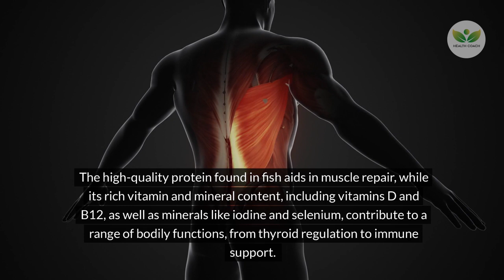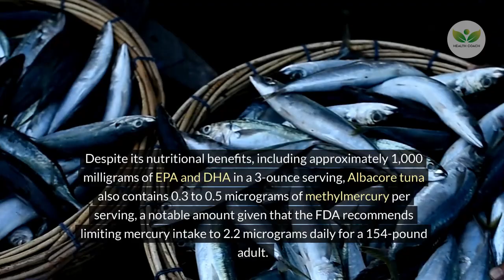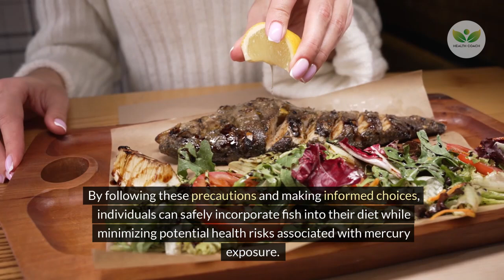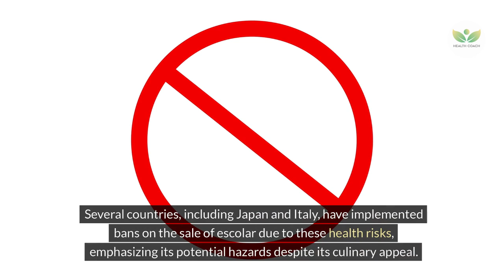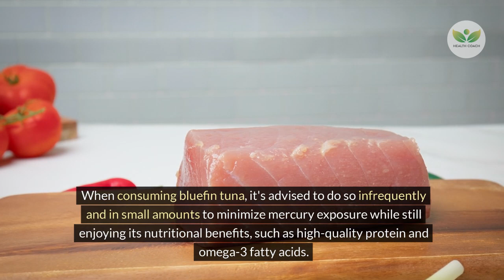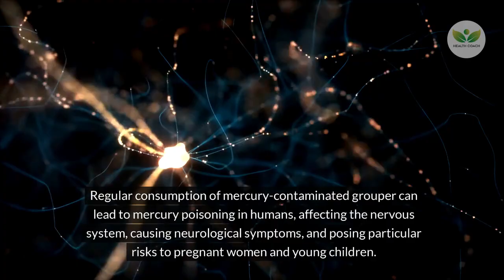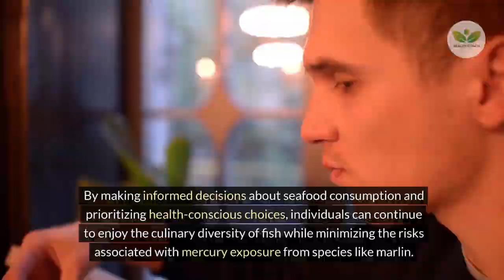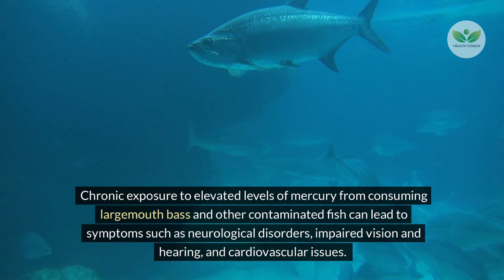BEWARE 17 fish you should never eat due to health risks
🔍 Chapters:

17 fish you should never eat !Discover the health risks of fish consumption and learn which dangerous fish you should avoid! In this eye-opening video, we explore the most unsafe fish species for your plate, highlighting the seafood health risks associated with high mercury and toxic levels. From mercury-loaded seafood to those contaminated with hazardous chemicals, get essential fish safety tips and guidelines on avoiding harmful seafood. Whether you're concerned about toxic fish or just want to make safer dietary choices, this guide will help you navigate the dangers of eating certain types of fish. Tune in for expert advice on fish consumption dangers, seafood to avoid, and vitality solutions for a healthier, safer diet.